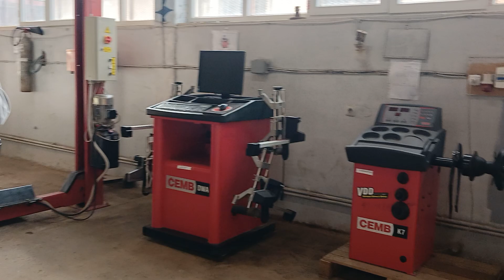فعاليات إفتتاح الرسمي للدخول المهني دورة فيفري بولاية عين تموشنت 25~02~2024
فعاليات_الإفتتاح_الرسمي_للدخول_المهني_دورة_فيفري 2024 والتي سيحتضنها مركز التكوين المهني و التمهين
_بوزيد_قويدر بلدية حمام بوحجر.
حيث أشرف السيد_أمحمد_مومن والي ولاية عين تموشنت رفقة الدكتور_بوعبدالله_مفتاح رئيس المجلس الشعبي الولائي و السلطات الأمنية والعسكرية و المحلية و رئيسة دائرة حمام بوحجر و رئيس المجلس الشعبي لبلدية حمام بوحجر و رئيس جامعة
و نائب بالمجلس الشعبي الوطني  و شخصيات محلية ممثلة الدائرة  و طلاب  بالمركز التكوين المهني و التمهين   بوزيدي قويدر
25~02~2024